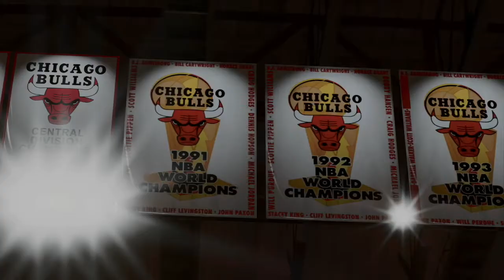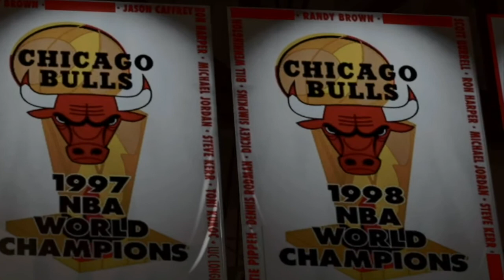The Return of the Bulls: Final Trailer [NBA 2K23 MyEras Mode]